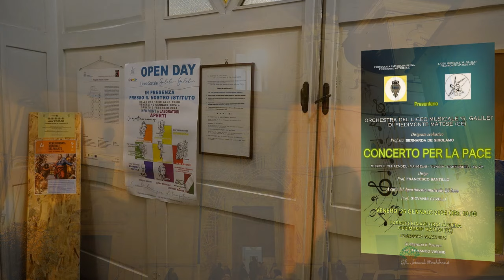Pied. Matese 26jan24 - Concerto x la Pace del Lic.Music. G.Galilei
Concerto per la Pace eseguito dall'Orch. del Lic. Musicale "G.Galilei" di Piedimonte Matese.